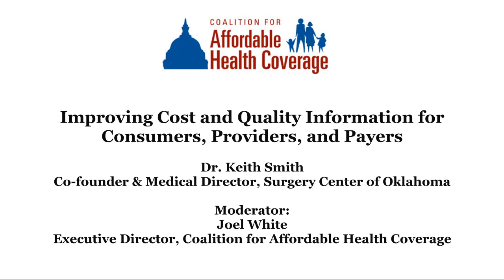Healthcare: Free market solutions lower costs, increase quality and access to care.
Keith Smith, MD speaks at Coalition for Affordable Health Coverage about the need for true free markets in medical care.   Dr. Smith founded the Surgery Center of Oklahoma and offers cash prices to patients for a wide range of surgical procedures.  The fees are a fraction of what hospitals charge for lower quality services. for a list of prices - something most hospitals hide.